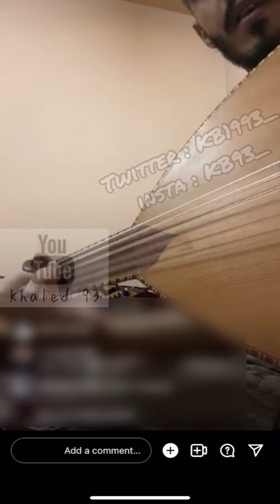شادي الحربي - دقات قلبي - عود + ايقاع - لايف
دقات قلبي من عناي اعبثت بي